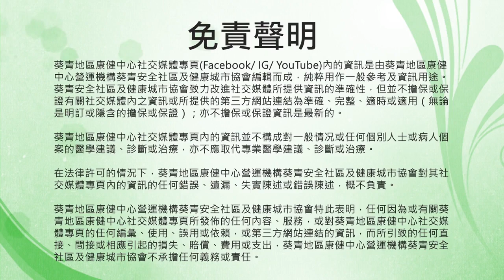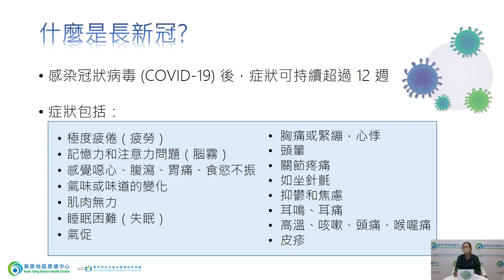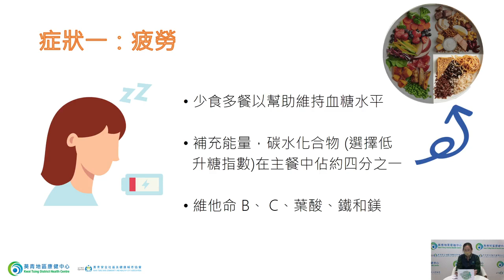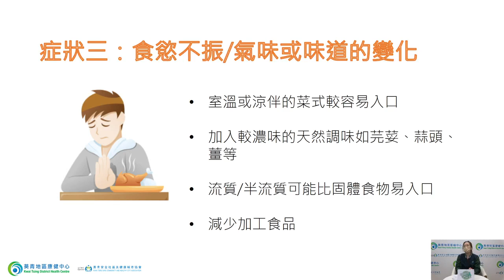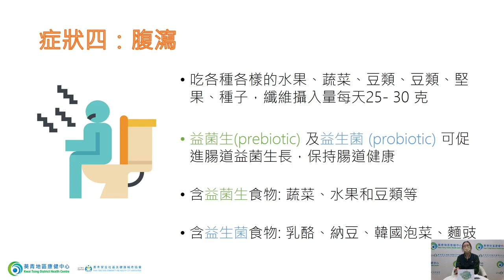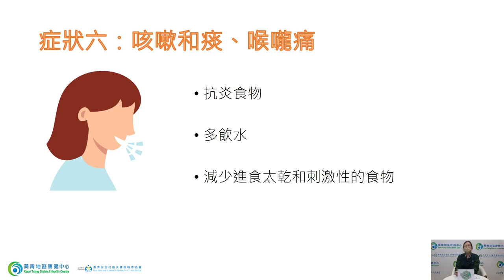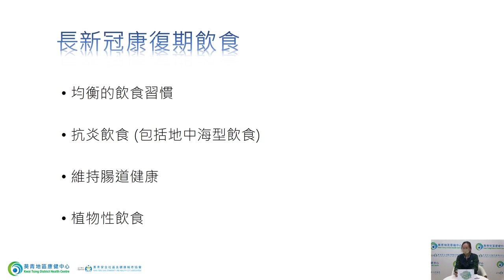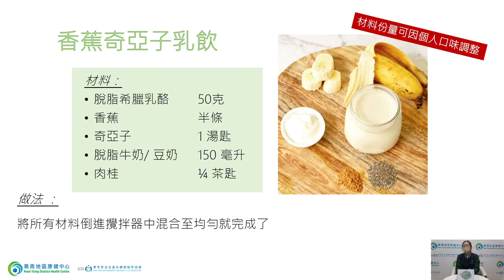擊退新冠後遺症攻略：新冠後遺症飲食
🚶行多步會氣喘、流虛汗💦，間歇性咳嗽，整天都好攰🤦‍♀️。以上長新冠症狀都有份！
今集我哋請嚟營養師👩‍⚕️，同大家一齊從日常飲食🥪🍊上舒緩長新冠，幫你健康打好個底💪！想知多啲嘅你哋，就記得留意住聽日嘅直播啦！
🗣講者：營養師